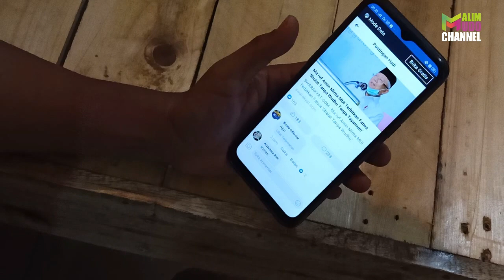Fatwa Kyai Ma'ruf, Sesatkah?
sesatkah dokter yang sedang menangani pasien corona shalat tanpa berwudlu??